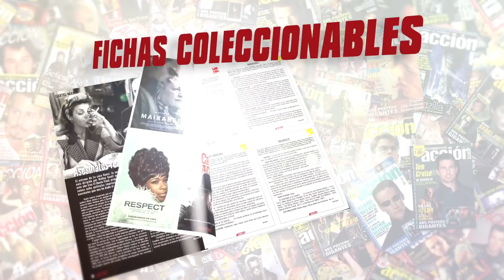Primeras Impresiones Cazafantasmas El Más Allá [SIN SPOILERS]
Retrasado su estreno debido a la pandemia como tantos y tantos casos, por fin hemos podido ver la nueva entrega de Cazafantasmas, que funciona a la vez como secuela de las películas de los ochenta, en cierta medida, como reboot y como spin off, todo a la vez. Una película que apuesta por un tono cercano al de la primera entrega y que, sin ser perfecta, consigue entretenernos de inicio a fin. Os dejamos unas pequeñas y breves impresiones sobre lo que nos ha parecido la película antes de destriparla a fondo cuando se acerque el estreno. Eso sí, todo ello SIN SPOILERS, no hay de qué preocuparse.

Puedes encontrar ACCIÓN todos los meses en tu quiosco sino la encuentras aquí puedes adquirir el número de NOVIEMBRE 2021